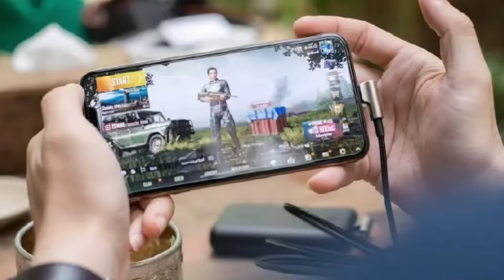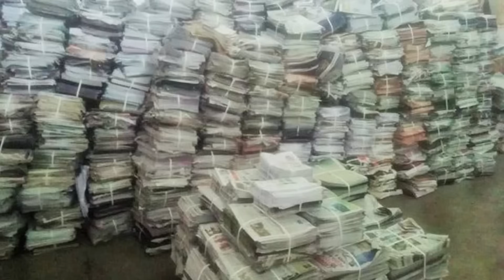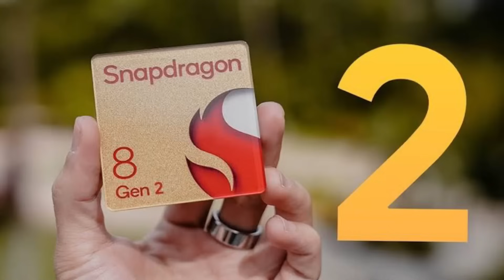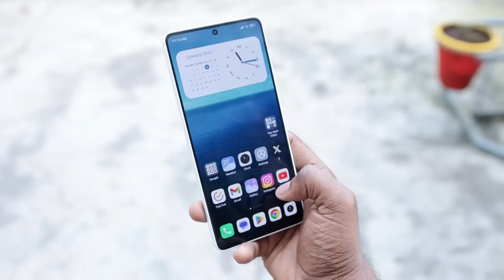Kannada Technews 770: Realme 12 Series, Iqoo, Ram Mandir, ISRO aditya l1, Pubg, iPhone 16 Series,